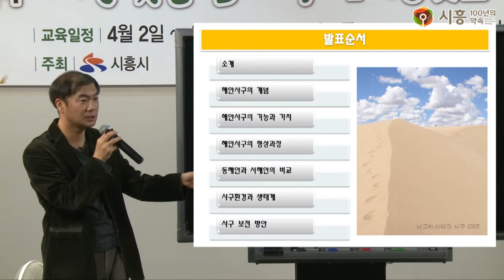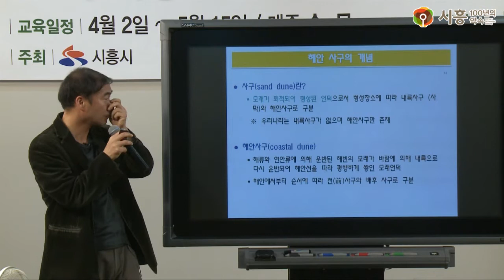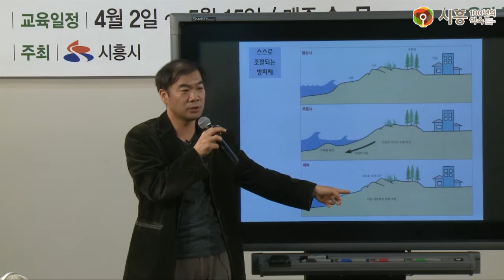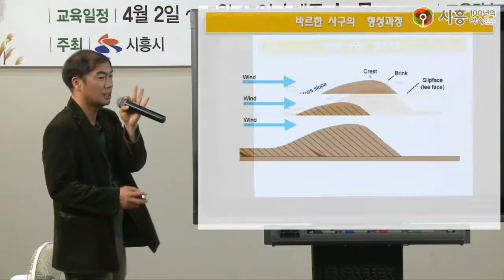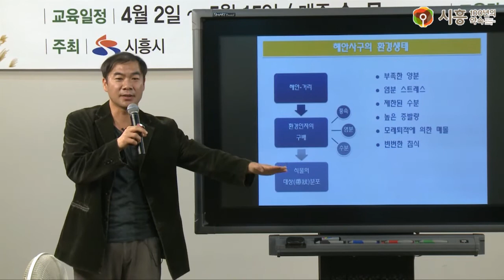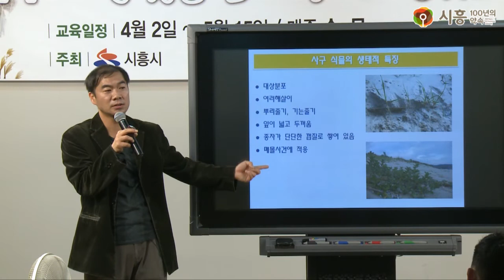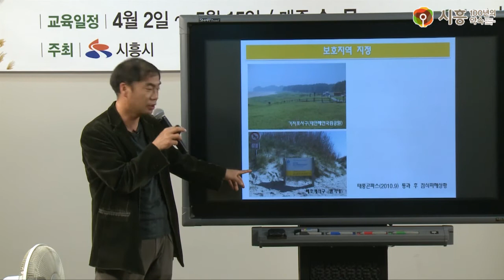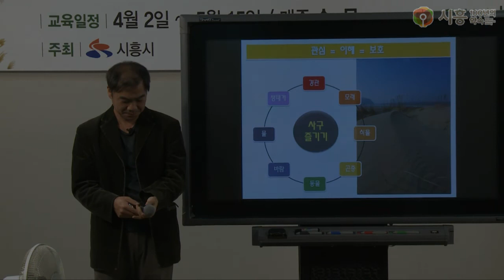[시흥아카데미] 2014갯골습지학교(기본) 5강2교시 「해안침식」 - 최광희(국립환경과학원)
강의명 : 시흥갯골습지학교 5강 2교시
내 용 : 해안침식
강 사 : 최광희 박사 / 국립환경과학원
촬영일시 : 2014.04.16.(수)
영상길이 : 77분